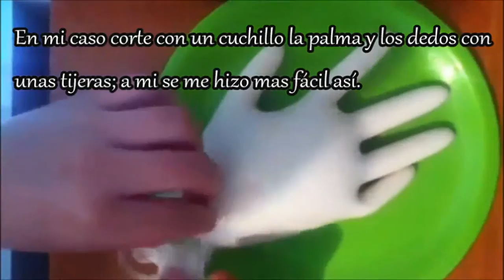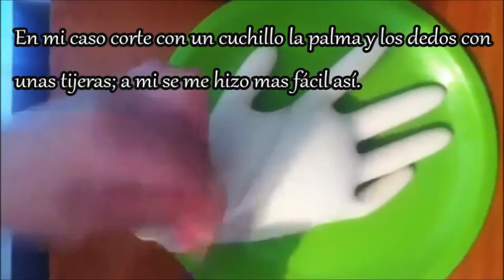Tutorial como hacer gelatina de cerebro y manos de muerto